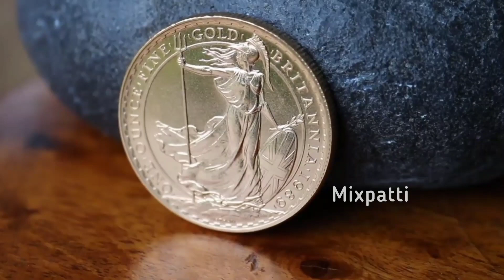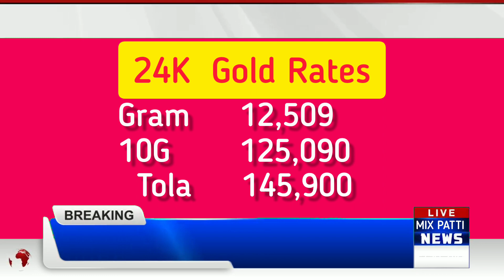gold rate today in pakistan news | dollar rate today pakistan | 30 sep gold rate